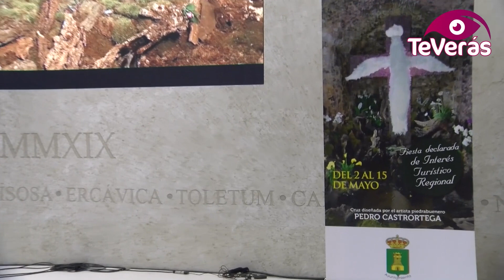Piedrabuena acerca los colores, sonidos y aromas de sus Mayos a Fitur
José Luis Cabezas, alcalde de Piedrabuena, ha invitado a todo el mundo a disfrutar de sus Mayos, una fiesta que aspira a ser reconocida de interés turístico nacional, ya que sin duda es única en cuanto a la intensidad y belleza de lo que ofrece, en un entorno que además le acompaña.